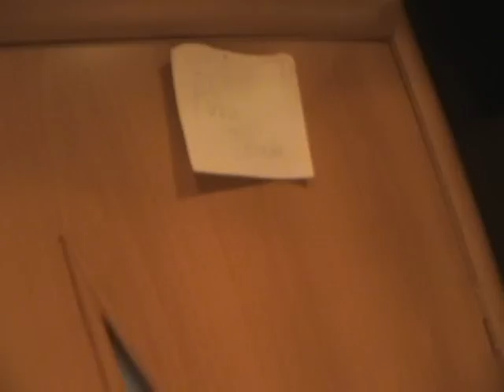Ведьмы 1 серия